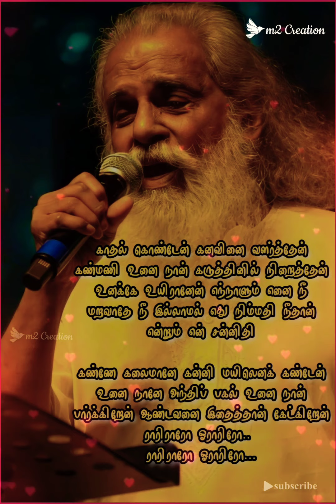😔 நீ இல்லாமல் எது நிம்மதி 💞 Kanne Kalaimaane🌺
😔 நீ இல்லாமல் எது நிம்மதி 💞 Iruvathu Kodi Nilavugal🌺